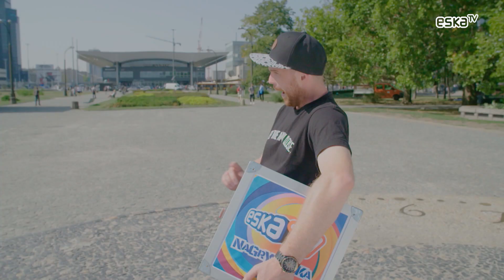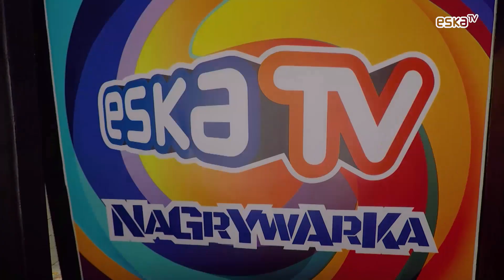Nagrywarka Poznań ESKA TV